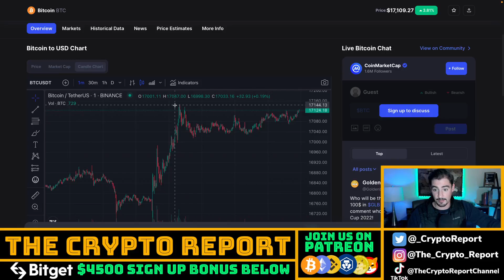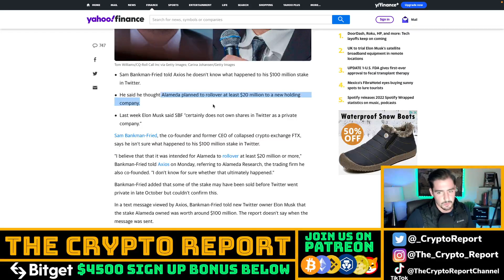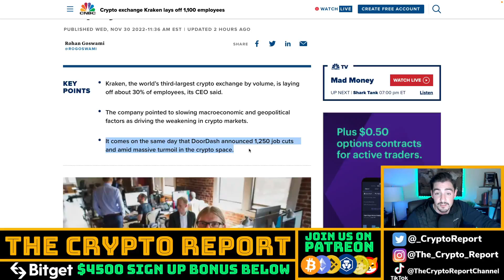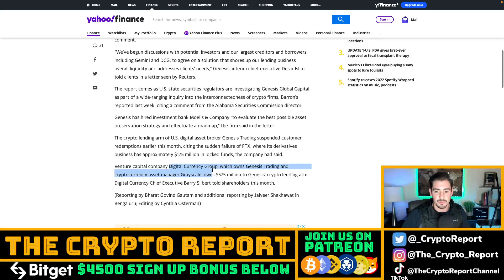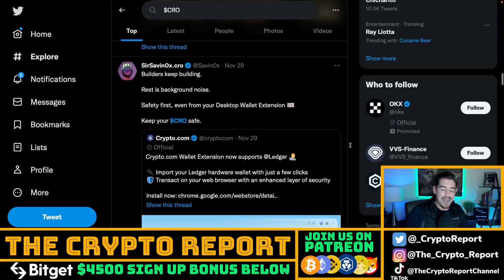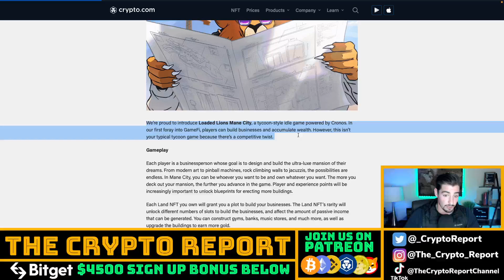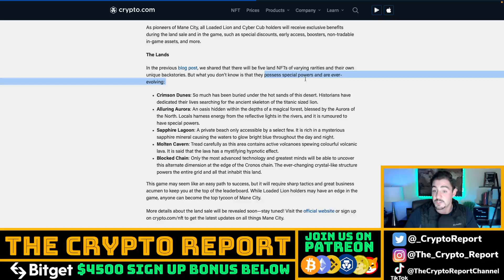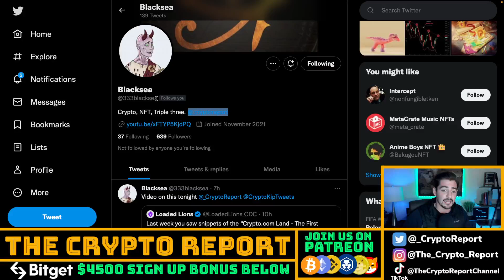CRO Coin TRENDING on TWITTER | Crypto.com UPDATE! | CRONOS Ecosystem (Loaded Lions / Cyber Cubs)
In today's video Crypto Kip will discuss the cryptocom metaverse launch with loaded lions and other cronos nfts. Cro Coin is trending on twitter!